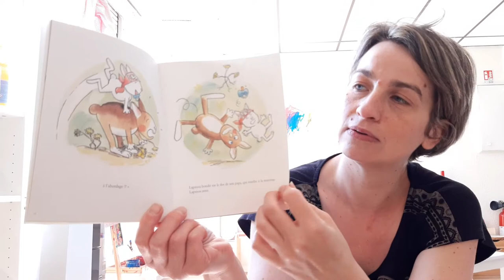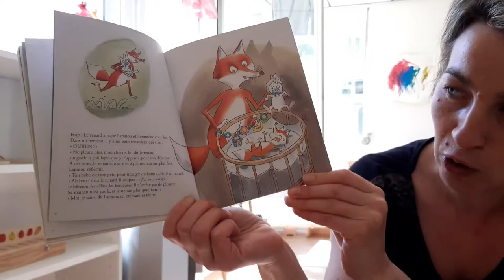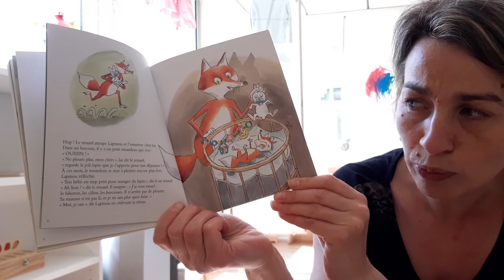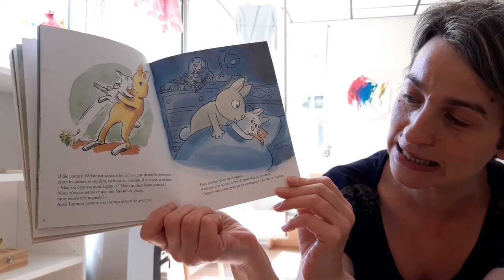"Pirate tétine" de Jean-Charle Sarrazin